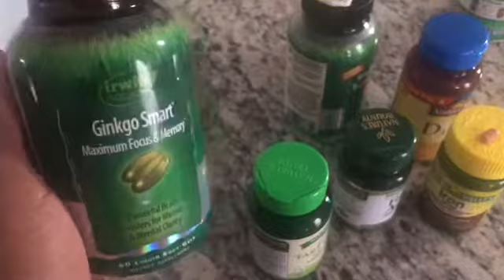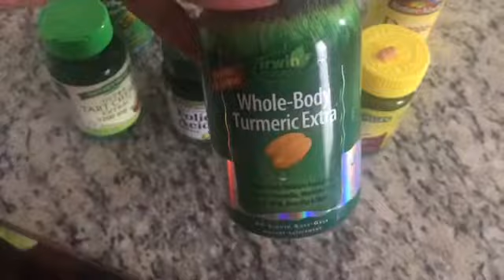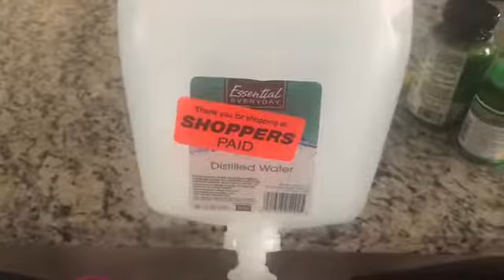What I eat in a day